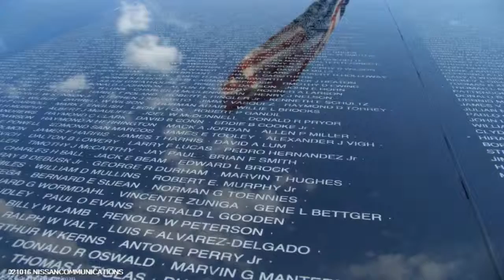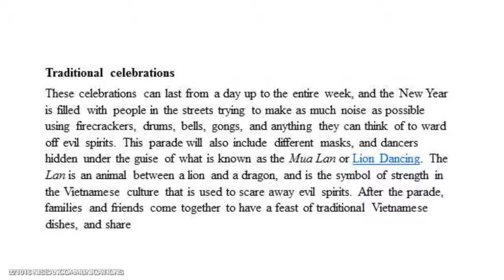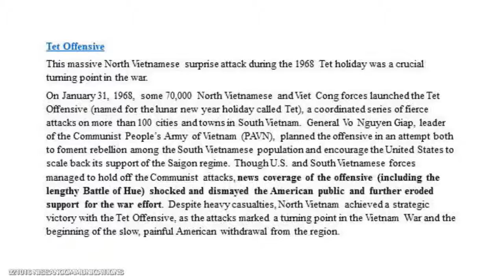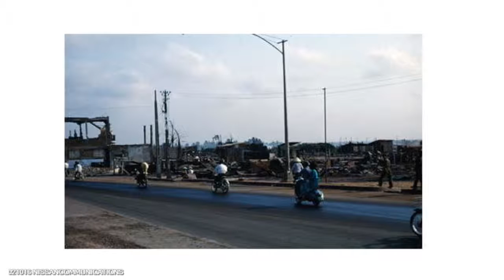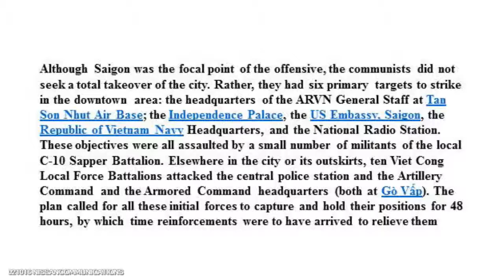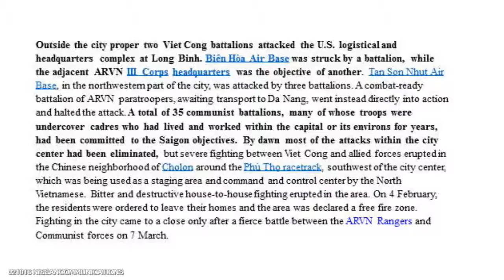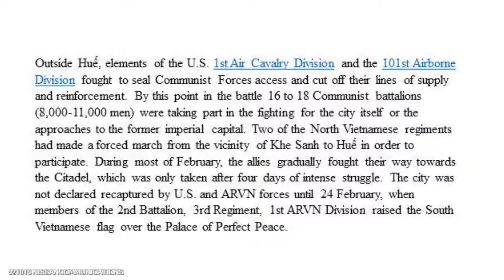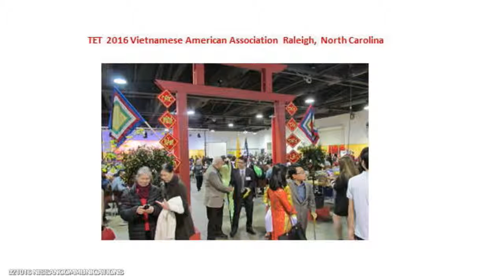Lessons of Vietnam - 02-10-2016 - TET